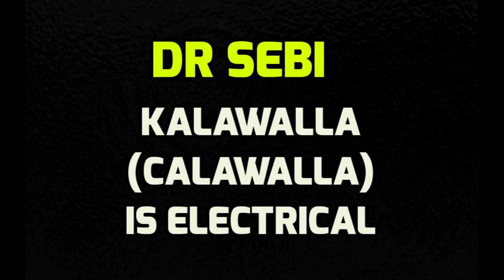Dr Sebi - Kalawalla / Calawalla is Electrical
BOOKS
1) ebooks on the African Bio-mineral Balance

LATEST POSTS
Condurango Herb Actions and Benefits (Dr. Sebi)
Dementia and Parkinson's (brain Diseases) – Based on Dr. Sebi’s Teachings
Cerasee Tonic For The Liver (Dr. Sebi Approved)
10 Traditional Uses of Yohimbe Bark (Dr. Sebi Approved)
What is Date Coffee and How Do You Make It?